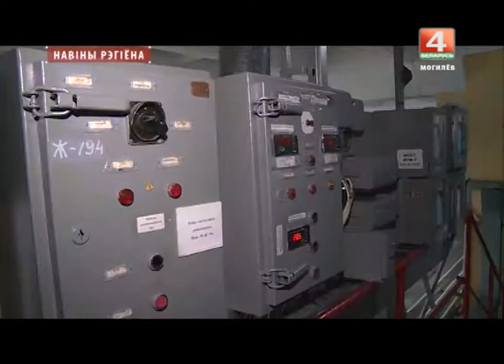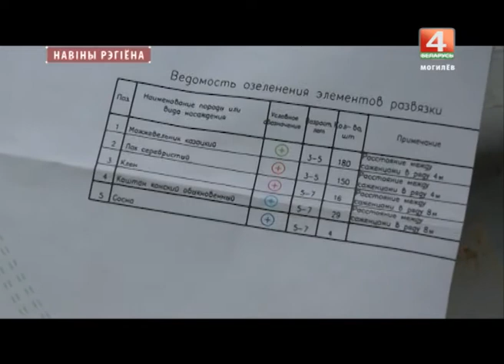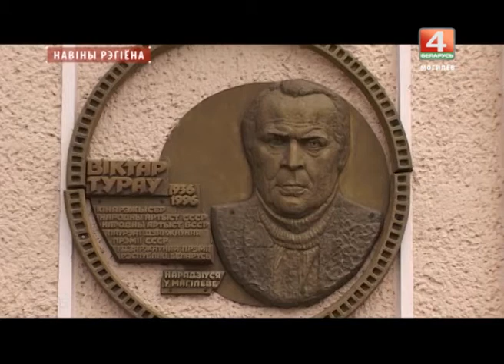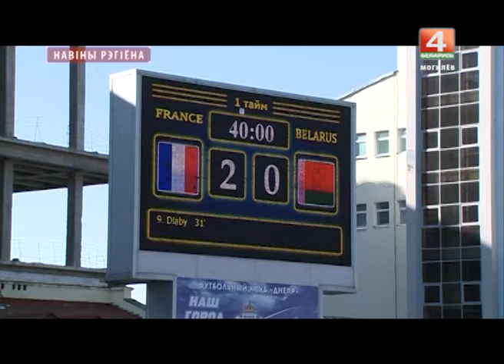Новости 23.10.2017 выпуск 20:30